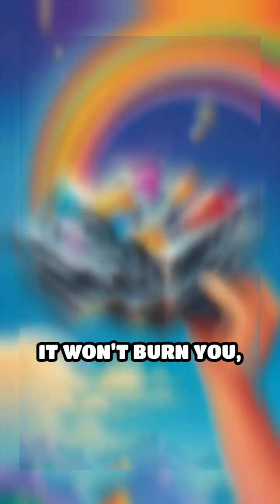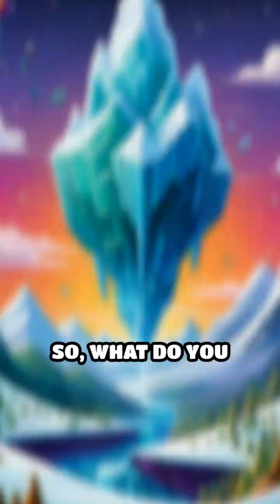Gallium: The Metal That Melts in Your Hand!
Did you know some metals can melt right in your palm? Meet gallium—the magical metal!